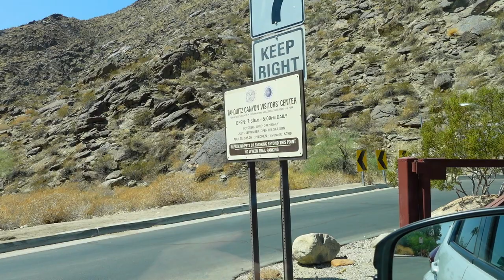HIKING To The Tahquitz Canyon WATERFALL In Palm Springs, CA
A few years ago, Jim and I hiked up to the Tahquitz Canyon Waterfall in Palm Springs, California, with a group of friends: David and Damon, Kevin and Joe and Michael.

I'm finally getting around to sharing that video. It was a fun hike and Jim even survived seeing his first snake! :-)

Geographer - After All
Nico Staf - Sunny Travel
Bolereando - Quincas Moreira